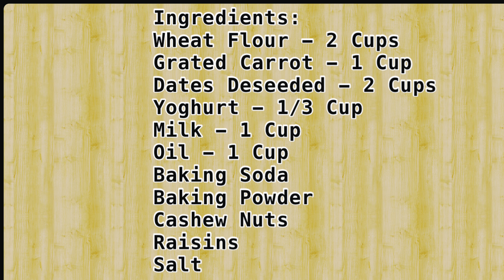Carrot Dates Cake | No Sugar & Maida | Soft & Moist Wheat Flour Cake Recipe | Reenu’s Kitchen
Hai Dears,

Here is a the recipe for a super tasty carrot dates cake made with wheat flour and no maida flour or sugar is used in this recipe.

Have a try and update your feedback in comments section.

Thanks
Reenus